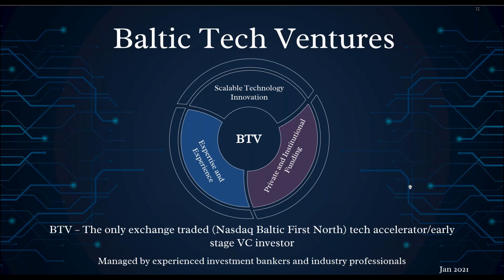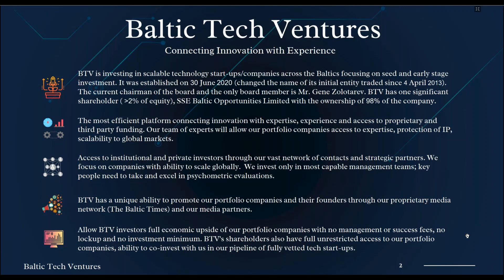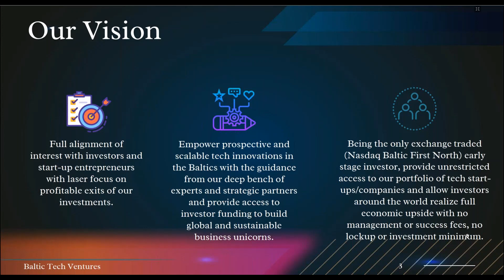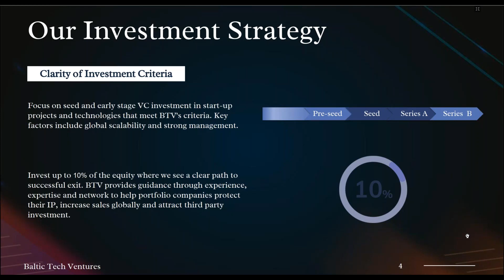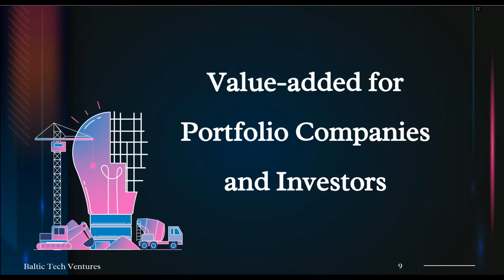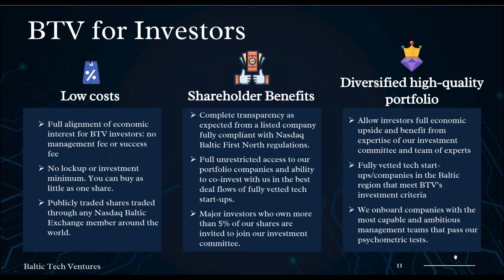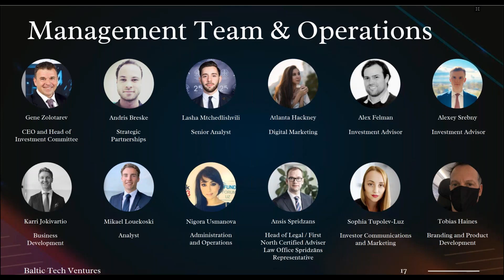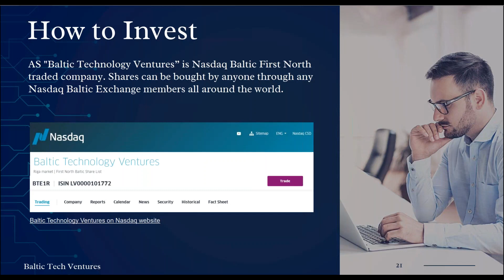Baltic Technology Ventures Webinar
On January 13, 2021 Baltic Technology Ventures CEO Gene Zolotarev hosted an investor conference webinar. During the presentation recent events in the company were discussed.